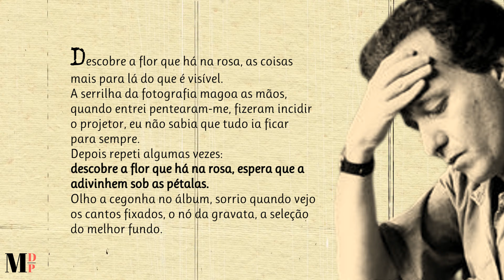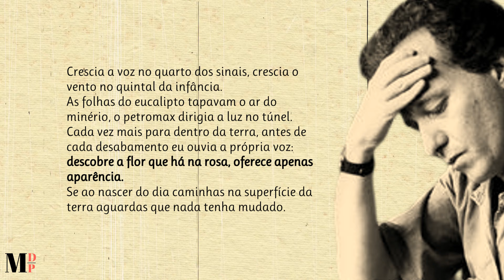Uma Flor | Poema de Helder Moura Pereira com narração de Mundo Dos Poemas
Poesia e poema de autor português. Helder Moura Pereira nasceu em Setúbal, a 7 de janeiro de 1949. Foi professor no Ensino Secundário e Assistente da Faculdade de Letras de Lisboa (Departamento de Estudos Anglo-Americanos). No King's College da Universidade de Londres, como Leitor, ensinou Literatura Portuguesa. Lecionou também Português e Técnicas de Expressão do Português nos cursos de Formação Profissional da Faculdade de Medicina Dentária de Lisboa. Ingressou no Ministério da Educação em 1986, tendo exercido funções técnicas na área da educação de adultos, nomeadamente em animação de leitura e nos grupos de planeamento e redação da revista "Forma" e do jornal "Viva Voz". Foi técnico superior do Ministério da Justiça, em funções no Estabelecimento Prisional de Lisboa. O seu trabalho poético tem vindo a ser publicado regularmente pela Assírio & Alvim, obtendo o reconhecimento do público e da crítica. É disso exemplo a atribuição de diversos prémios literários, entre eles o Prémio de Poesia Luís Miguel Nava e o Prémio de Literatura Casa da América Latina/Banif, este último pela sua tradução do livro "O Inútil da Família", de Jorge Edwards. De resto, a sua atividade como tradutor é também notável e tem traduzido regularmente autores como Ernest Hemingway, Jorge Luis Borges, Sylvia Plath, Charles and Mary Lamb, Sade, Guy Debord.

Ajude-nos!

Link Do Vídeo Visite a nossa loja de recordações e tenha um pouco de nós perto de si.